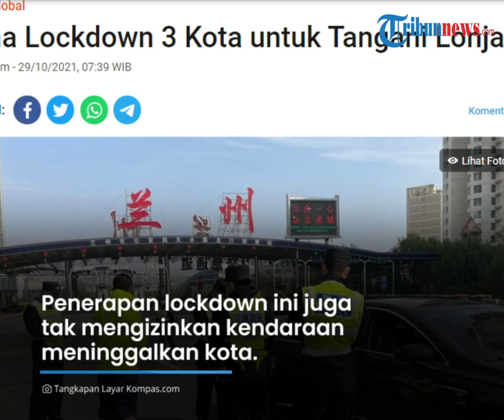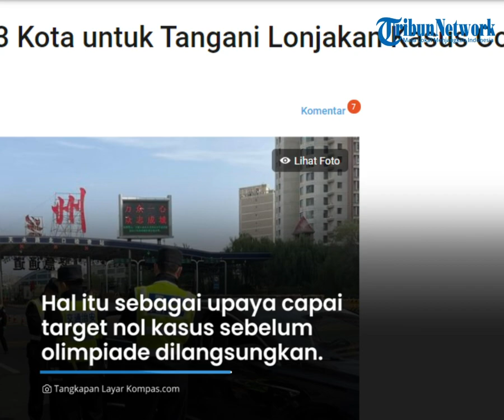China Mulai Lockdown 3 Kota untuk Tangani Lonjakan Covid 19, Batasi Akses ke Lokasi Wisata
TRIBUN-VIDEO.COM - Untuk mengejar nol kasus sebelum Olimpiade Musim Dingin 2022, China memilih untuk  melakukan lockdown 3 kota untuk menangani kasus lonjakan Covid-19.

Artinya,  total sekitar 6 juta orang wajib tetap di rumah.

Pihaknya juga membatasi akses ke lokasi wisata dan mendesak penduduk untuk tidak pergi kecuali mendesak.

Dilansir Kompas.com, lonjakan kasus Covid-19 di China pekan ini mendorong pemerintah me-lockdown beberapa kota hingga Kamis (28/10/2021).

Beijing sendiri mengejar nol kasus sebelum Olimpiade Musim Dingin 2022 dimulai.

Selain itu dua kota lain yang menerapkan lockdown yakni kota Lanzhou yang berpopulasi lebih dari empat juta orang, dan Ejin di wilayah Mongolia Dalam.

Penerapan lockdown ini juga tak mengizinkan kendaraan meninggalkan kota.

China melaporkan 23 kasus domestik baru pada Kamis (28/10/2021), tak sampai setengah dari jumlah hari sebelumnya

Hal itu menjadi tanda bahwa pengendalian kasus cukup berhasil.

Dengan adanya lockdown ini, pemerintah setempat berharap warga tetap di rumah.

Selain itu warga juga tak meninggalkan kota kecuali dalam keadaan darurat.

Ibu kota China, yang akan menjadi tuan rumah Olimpiade Musim Dingin pada Februari 2022, juga membatasi akses ke lokasi wisata dan mendesak penduduk untuk tidak pergi kecuali mendesak.

Hal itu sebgaai upaya untuk mencapai target nol kasus sebelum olimpiade dilangsungkan. (*)

Artikel ini telah tayang di Kompas.com dengan judul "China Lockdown 3 Kota untuk Tangani Lonjakan Kasus Covid-19", Klik untuk baca